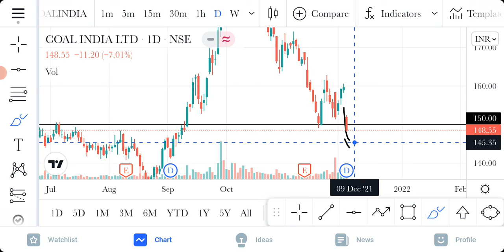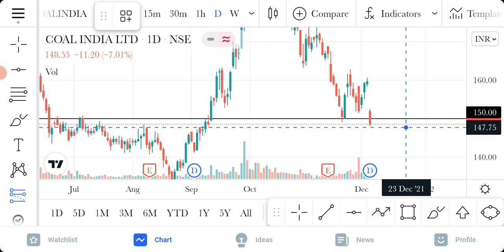coal india share latest news // coal india share news // coal india share analysis // coal india //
coal india

coal india share divident news

1) this video only for education propes only

2) i am not SEBI register

3) before investing or trading please consult your financial advisor